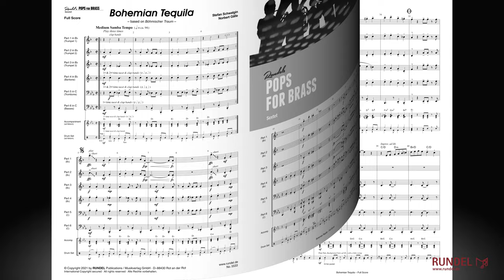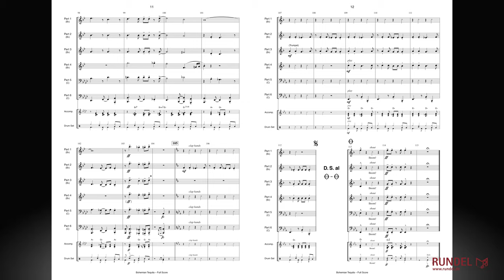Bohemian Tequila | Stefan Schwalgin | Norbert Gälle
Der mexikanische Hochprozentige namens „Tequila“ eignet sich hervorragend zur Herstellung alkoholischer Cocktails, etwa der bekannten Margarita oder des Tequila Sunrise. Auch für die „Herstellung“ von Musik ist das Getränk scheinbar ideal, wie der gleichnamige Welthit der Rockband The Champs aus dem Jahr 1958 beweist. Wie wäre es also, den charakteristischen „Geschmack“ dieser Musik (gemeint ist der prägnante Latin-Rock-Groove) mit einer Melodie aus einem anderen musikalischen Genre zu mischen und so einen ganz neuartigen Cocktail zu kreieren? Dies dachte sich Stefan Schwalgin, als er die Melodie von Norbert Gälles legendärer Polka „Böhmischer Traum“ (engl.: „Bohemian Dream“) in lateinamerikanische Gefilde versetzte. Das Ergebnis ist ein prickelnder Drink, in dem böhmische Gemütlichkeit und mexikanische Lebenslust harmonisch zusammenfließen.

Stimmensatz Sextett:
Partitur
1. Stimme in Bb/C (Trompete 1 / Flügelhorn 1)
2. Stimme in Bb/C (Trompete 2 / Flügelhorn 2)
3. Stimme in Bb/C (Trompete 3 / Flügelhorn 3)
4. Stimme in Bb/C (Posaune 1 / Tenorhorn)
4. Stimme in F/Eb (Horn 1)
5. Stimme Solo in C/Bb (Posaune 2 / Bariton)
5. Stimme Solo in F/Eb (Horn 2)
6. Stimme in C/Eb (hoch) (Tuba 1)
6. Stimme in C/Bb (tief) (Tuba 2)
Schlagzeug (ad libitum)
Akkordeon/Gitarre (ad libitum)